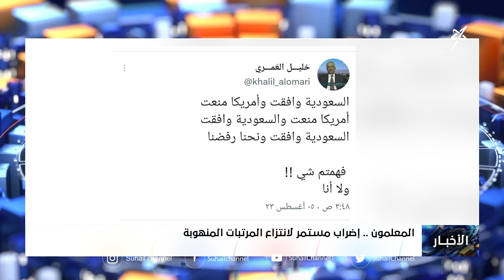المعلمون .. إضراب مستمر لانتزاع المرتبات المنهوبة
قناة_سهيل# ‪